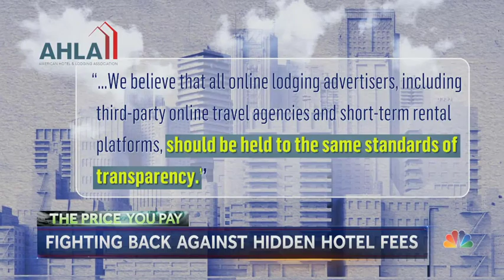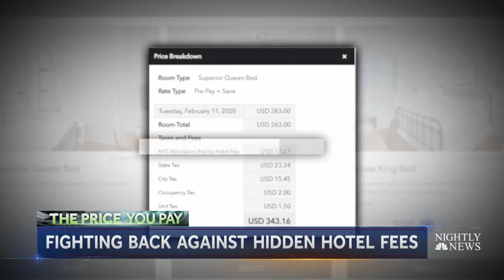NBC Nightly News: Fortenberry on Deceptive Practice of Hidden Hotel Fees